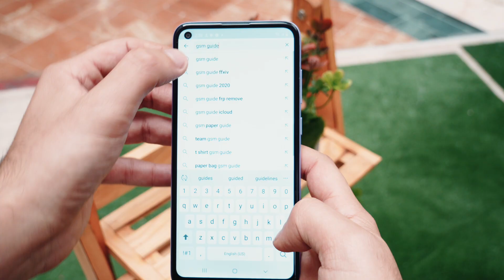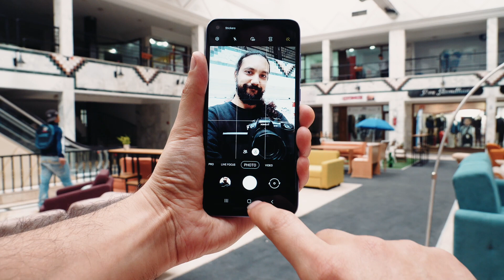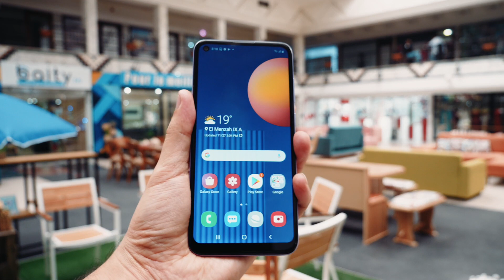Samsung Galaxy M11 2020 Review | First Impression | Test Camera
Samsung Galaxy M11 Review | First Impression | Test Camera